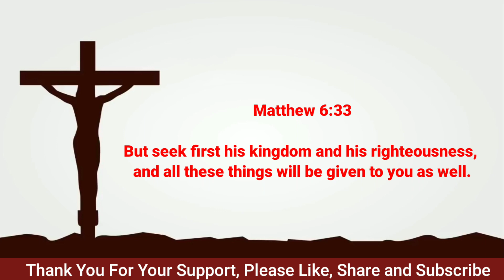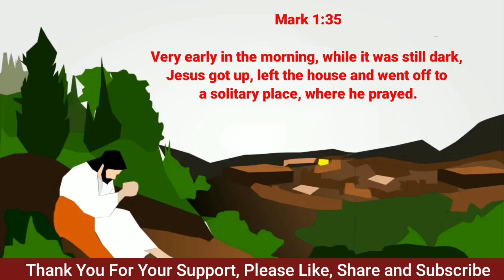How To Pray? Why Should You Pray Early Morning? Prayer Has Power||Pr.RameshG